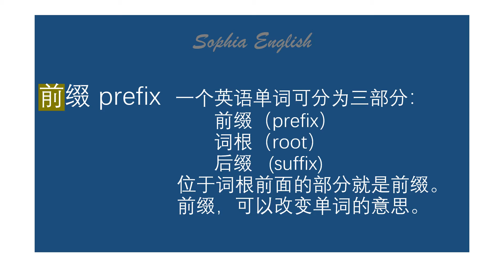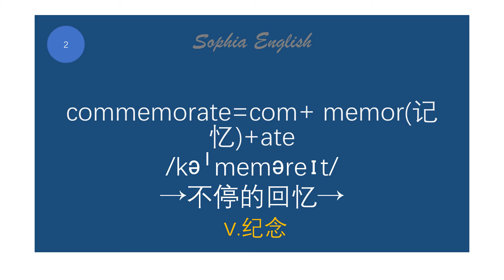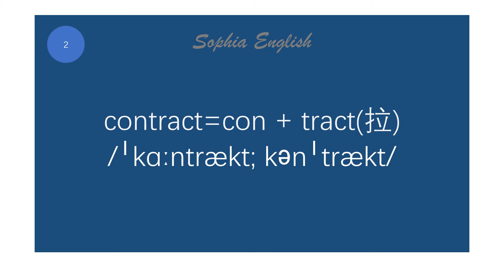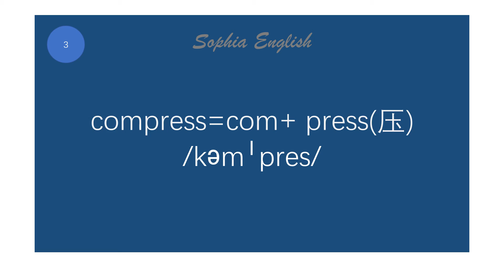词根词缀背单词：前缀 com ,con ,cor ,｜最常用英语单词｜背单词简单高效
1-英语单词：前缀  com ,con ,cor ,9个，闭着眼背单词，简单，轻松，容易记。

2-精选
这9个单词是为英语初学者精选的前缀 com ,con ,cor , 9个，陆续我们会推出系列单词，每期保持读者的高效注意力，时间控制在 20分钟左右。

3-美式发音，带有音标注解。

4-慢速朗读，便于学习
一遍中文，三次英语，加深印象，听着听着就会了。

5-这个视频适合英语入门学，ESL的学生，英语初学者，学TOFEL托福，雅思的同学。